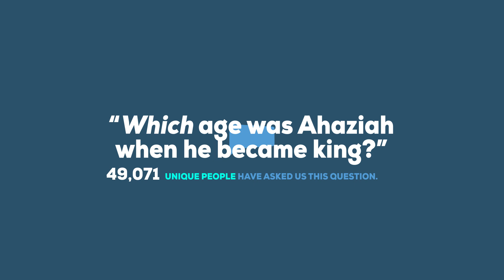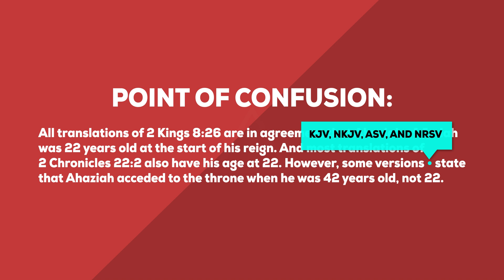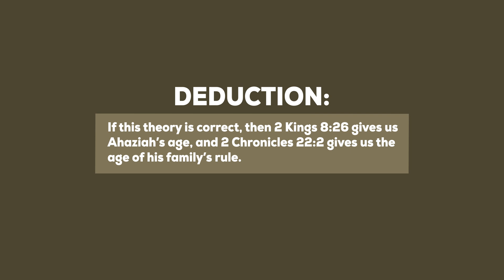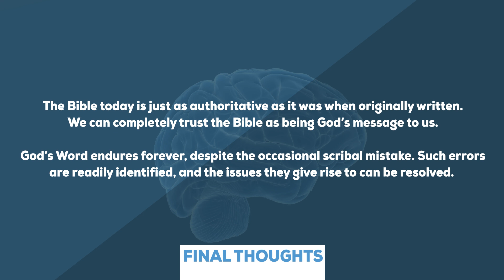Was Ahaziah 22 years old or 42 years old when he became King? | GotQuestions.org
In this video, we answer the question: Was Ahaziah 22 years old (2 Kings 8:26) or 42 years old (2 Chronicles 22:2) when he started his reign?